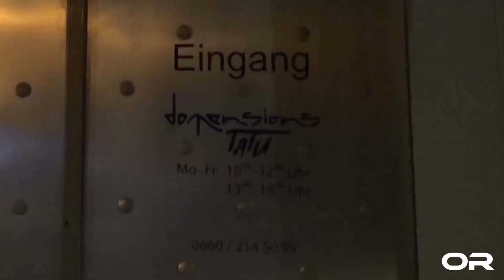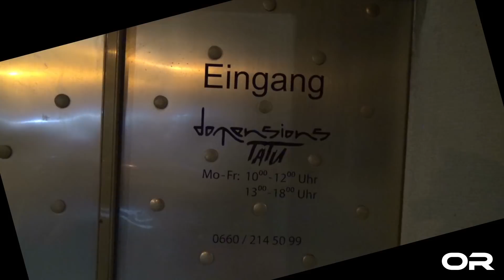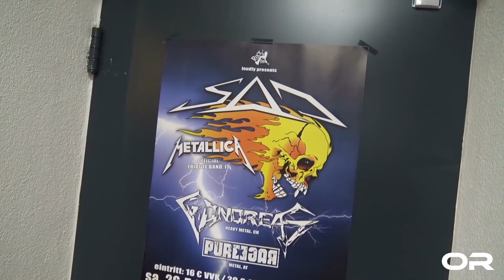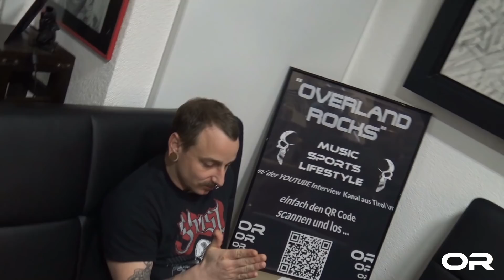OVERLAND ROCKS - Interview DOMENSIONS TATU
OVERLAND ROCKS ... das 20ste Interview ... diesmal mit dem Tattoo Artist von "Domensions Tatu"
Location: Studio DOMENSIONS TATU, Flirstr. 2 Bruggen, 6500 Landeck
Tel.: 0660/2145099
Öffnungszeiten:
Mo - Fr 10:00 - 12:00, 13:00 - 18:00

Produziert mit: 6 Kameras + Audiorecord
Camera/Production: Olli/Julia & Maggo
Fotos: Olli Schilcher

copyright: OVERLAND ROCKS